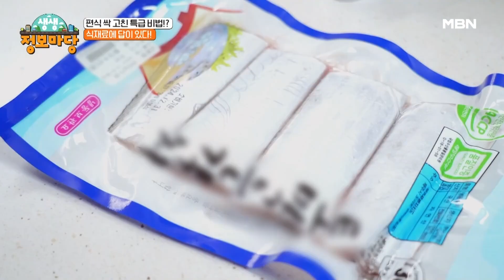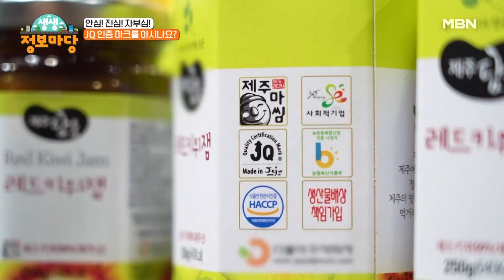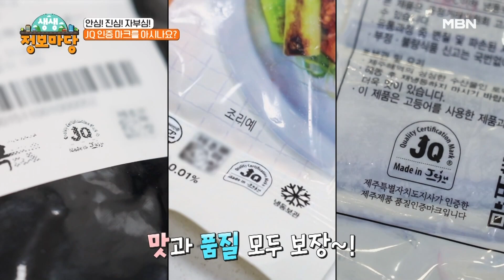편식 싹 고친 특급 비법!? 식재료에 답이 있다! MBN 231219 방송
MBN ‹생생 정보마당› 화요일 오전 9시30분